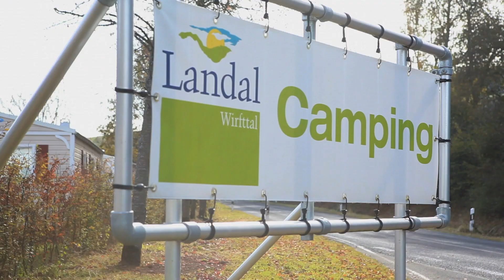Camping Landal Wirfttal | Video Ferienpark Stadtkyll - Eifel, Deutschland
Der Campingplatz Landal Wirfttal befindet sich in einem wahren Naturpark. Der Platz liegt inmitten der Vulkaneifel und verfügt zudem auch über Luxus-Mobilheime.